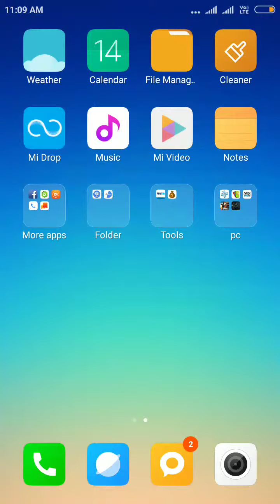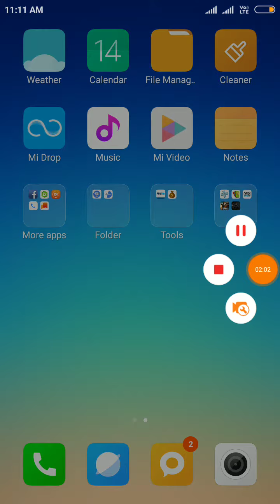How to install residents evil 2 remake in android in low mb 3min challenge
Link of
Obb and APK

It is a horror game so enjoy it rsremake